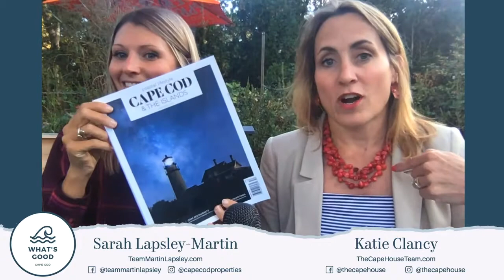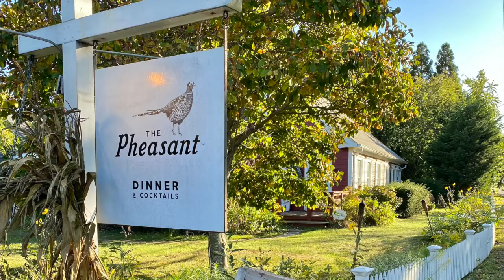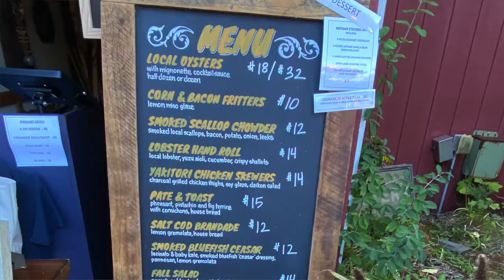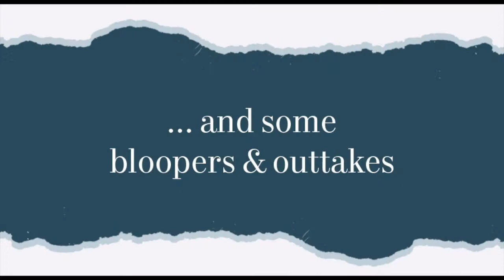What’s Good Cape Cod Episode 20!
Our first What’s Good Cape Cod On-site Edition! Where we show you the Cape through the eyes of a couple of locals. This week we talk all about The Pheasant in Dennis!